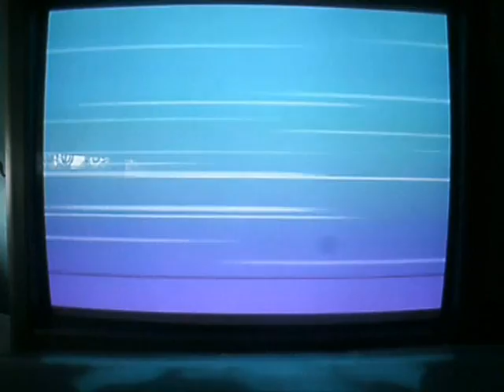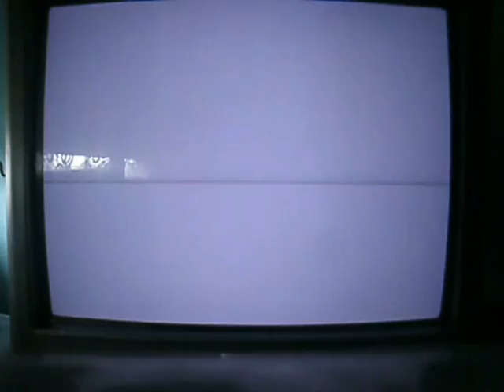Walkthrough dbt3 partie 29 combat galactique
dans cette partie que des coupures je peut enfin refaire des montages video partie 29.